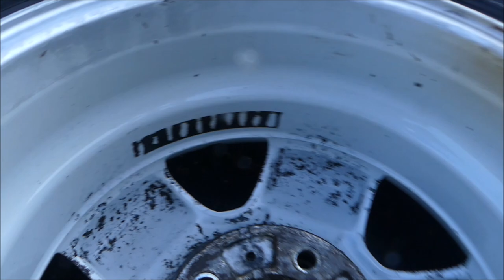DanielWshington ALU STRONG